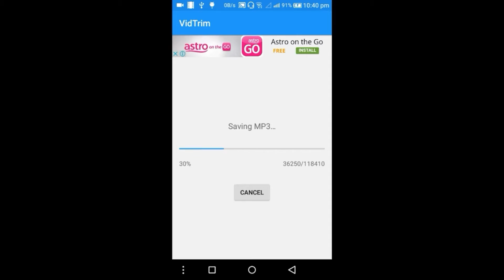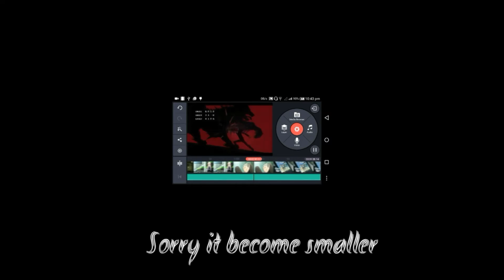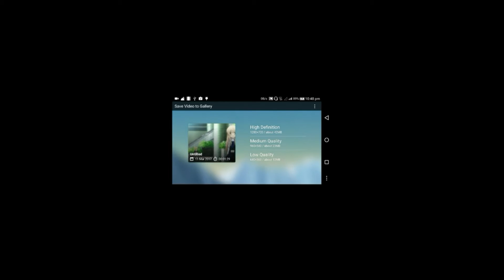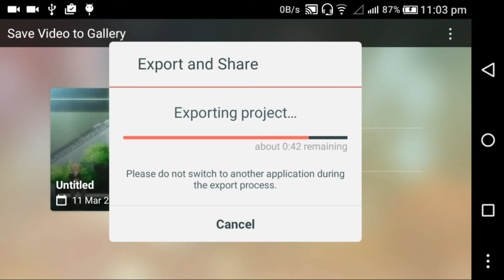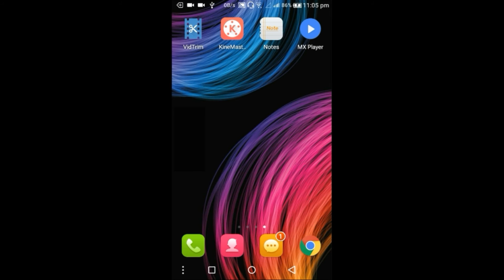How to make your favourite anime opening (Android)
Hello everyone!!! This is my first video of editting anime episode to make the opening.